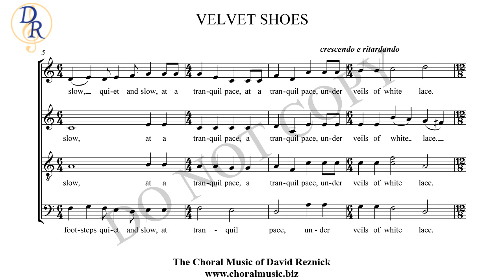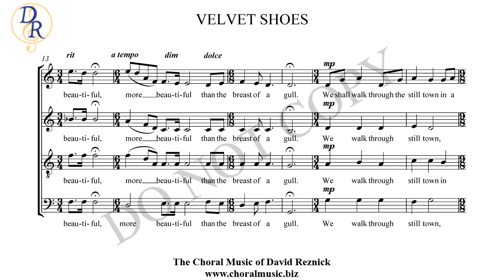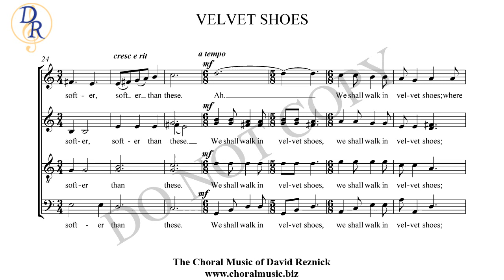Velvet Shoes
Velvet Shoes composed by David Reznick. Secular/SATB Text by Elinor Wylie. This piece is sung by East/West Symphonic Choir software.